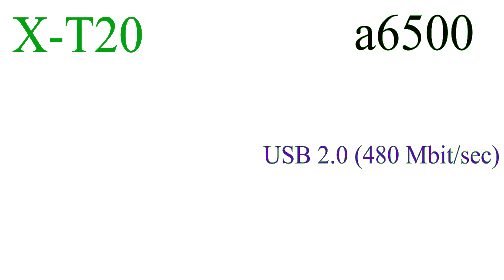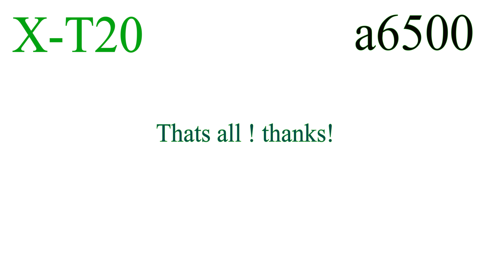Fujifilm X-T20 vs Sony a6500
X-T20 vs  a6500
Fujifilm XT20 vs Sony a6500
My Gear